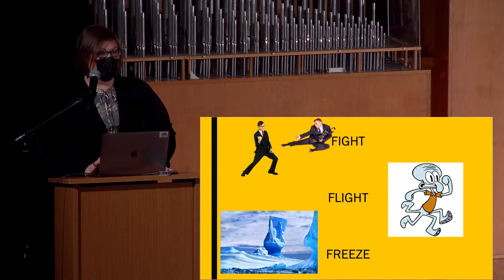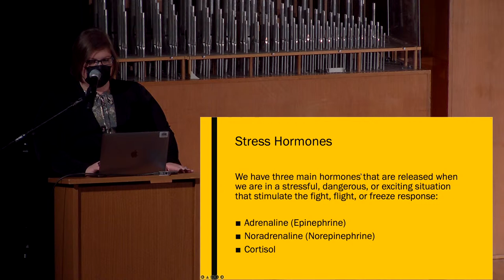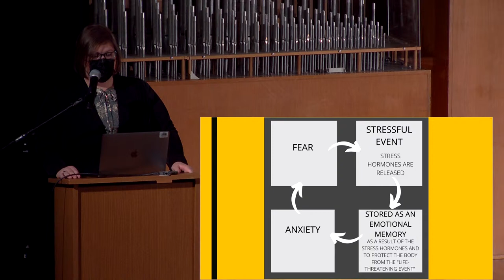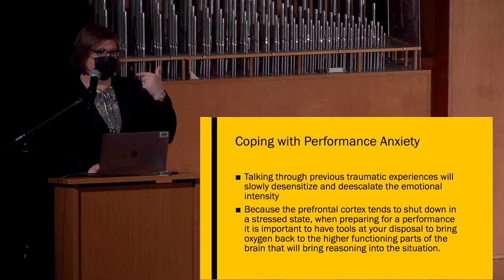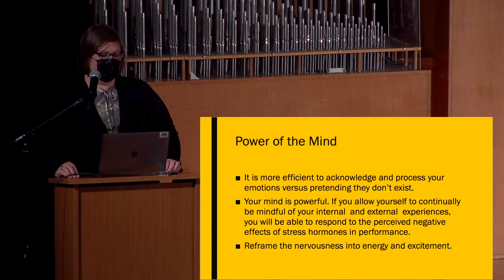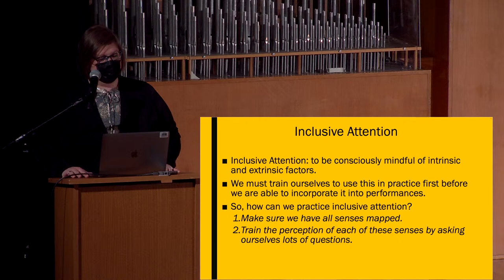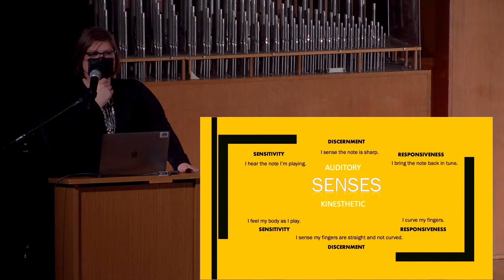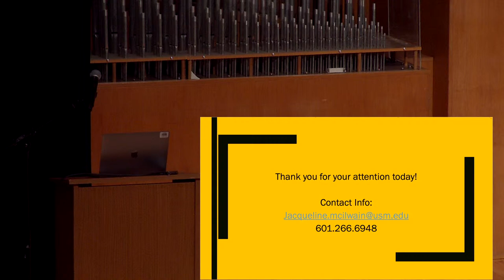Musicians’ Wellness - A Lecture Series by Dr. Jackie McIlwain- Part III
In this lecture series, Dr. Jackie McIlwain will discuss the latest research regarding musicians' health. Today’s topic: "Performance Anxiety"